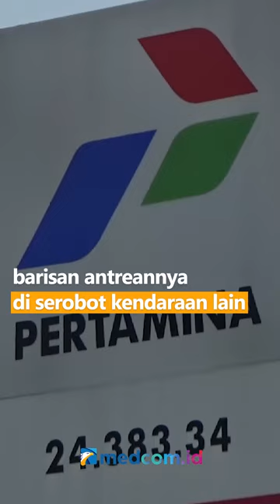ANTRE SOLAR BERHARI-HARI, SOPIR TRUK KERAP KALI RIBUT KARENA TAK TERIMA DISEROBOT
Beginilah suasana antrian ratusan kendaraan jenis truk dan kendaraan pribadi milik warga yang antre di SPBU Desa Ujung Karang, Provinsi Bengkulu akibat kelangkaan solar selama 2 bulan belakangan. Hal ini membuat ratusan sopir truk dan kendaraan lainnya harus mengantre selama berhari-hari bahkan rela menginap di SPBU untuk mendapatkan BBM jenis solar. Para sopir mengaku hal tersebut berdampak langsung pada aktivitas pekerjaan para sopir yang terganggu hingga menyebabkan berkurangnya penghasilan para sopir. Bahkan tak jarang kerap kali menimbulkan keributan antara sesama sopir yang tak terima barisan antreannya di serobot kendaraan lain.